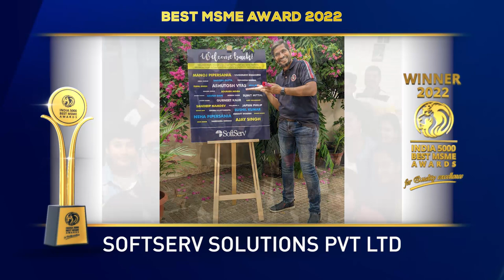Softserv Solutions Pvt. Ltd. - Winner of India 5000 Best MSME Awards 2022.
Softserv Solution Pvt. Ltd. is a company at the pioneering forefront of cutting-edge software development. It is a next-generation technology company that helps enterprises reimagine their businesses for the digital age.

With over two decades of experience in managing the systems and workings of global enterprises, and their technology products, services, and engineering are built on two decades of innovation, with a world-renowned management philosophy, a strong culture of invention and risk-taking, and a relentless focus on customer relationships, SoftServ works with leading enterprises across key industries like HSE, Mining, Dental and Oil and gas. They offer an integrated portfolio of products, solutions, and services. A company has conscientiously set high business standards by way of providing sustainable, world-class products, solutions, and services; a feat that has helped the organization to touch the lives of thousands with possibilities.

Established in the year 2012, based in Jaipur, Rajasthan. It is one of the fastest growing company in India.

India 5000 Best MSME Awards 2022, For Quality Excellence, Goes to Softserv Solution Pvt. Ltd.